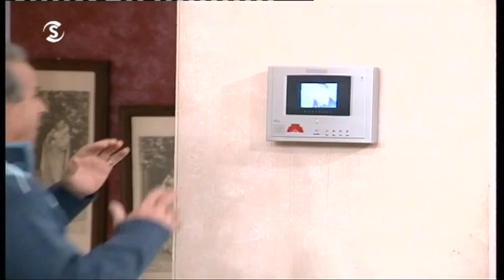Βουράτε Γειτόνοι Δ κύκλος επεισόδιο 75